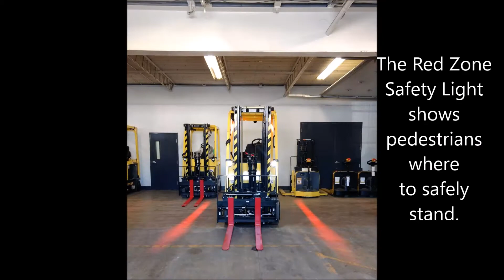RedLine Pedestrian Safety Light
Prevent injuries by ensuring pedestrians stay a safe distance away from forklifts with the RedLine Pedestrian Safety Light. The light places a bright red line on the floor showing the "Halo Zone". It helps prevent foot injuries and collisions from rear end swing.